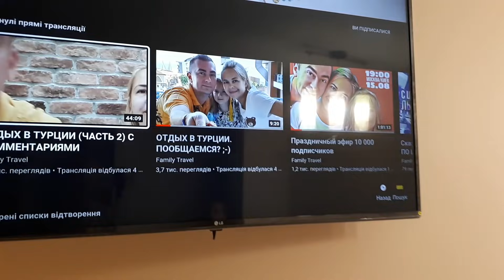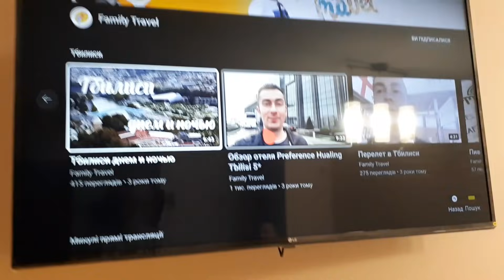ВО ЛЬВОВЕ МНОГИЕ ГОВОРЯТ ПО РУССКИ...